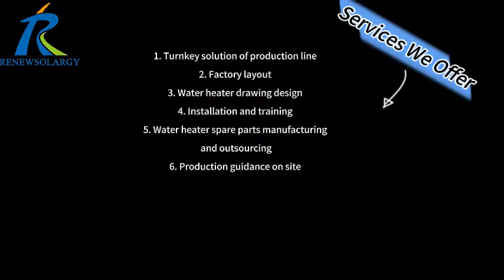خط فك لفات الغطاء الداخلي لسخان المياه وتغطية الغطاء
تعتبر شركة Shandong Zentek Energy and Technology Co. Ltd.، العضو البارز في مجموعة CSP Holding Group المرموقة، رائدة في صناعة آلات إنتاج سخانات المياه. ومن خلال تفانيها في البحث والتطوير وعمليات التصنيع المتقدمة والنهج الذي يركز على العملاء، تمكنت شركة Zentek من ترسيخ مكانتها في السوق. لقد كرسنا أنفسنا للتصميم والتصنيع وتحسين الآلات وترقيتها لعملائنا من جميع أنحاء العالم.

الآلات التي يمكننا تصنيعها: آلات إنتاج أوتوماتيكية بالكامل لسخانات المياه الشمسية/الكهربائية/المبطنة بالزجاج/الغاز وأسطوانات الغاز البترولي المسال، بما في ذلك آلة النفخ الرملي وخط طلاء المينا، وآلات المجمع الشمسي المسطح، مثل الانحناء باستخدام الحاسب الآلي، واللكم باستخدام الحاسب الآلي، وآلة القطع بالليزر، وآلة البولي يوريثين وخطوط سخان المياه، وأنابيب العزل المصنوعة من مادة البولي إيثيلين، والثلاجة، والمجمد وما إلى ذلك.

المزايا من جانبنا:
1. يمكن تخصيص الآلات وفقًا لمتطلباتك.
2. يمكننا تقديم حلول جاهزة من الألف إلى الياء لخطوط إنتاج سخانات المياه بالطاقة الشمسية/الكهربائية وخط إنتاج أسطوانات الغاز البترولي المسال.
3. التصميم الفني والدعم متاحان: يمكننا مساعدة العملاء في تصميم المنتجات
4. شراء الملحقات والمواد الخام ومراقبة الجودة
5. أكثر من 10 سنوات من الخبرة اللوجستية الدولية. يمكننا القيام بـ EXW وFOB وCIF وما إلى ذلك؛
6. خبرة وفيرة في التعبئة والتغليف سواء كان ذلك للنقل البحري أو البري أو الجوي
تم تصدير آلاتنا إلى أكثر من 20 دولة مثل الهند ومصر والإمارات العربية المتحدة والبرازيل وما إلى ذلك.. وفي السنوات الثلاث الماضية فقط، ساعدنا A.O. Smith في الهند وHavells في الهند وArtel في أوزبكستان في خط إنتاجهم. ما زلنا نتطلع إلى التعاون مع الشركاء في جميع أنحاء العالم.
ديفيد لي
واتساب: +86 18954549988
سكايب: david.renewsolargy
وي شات: blank971